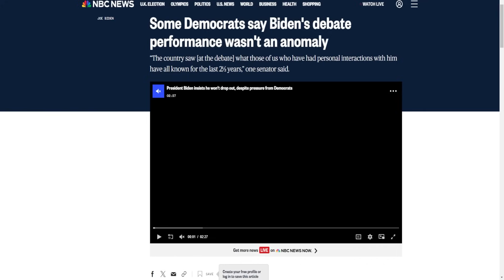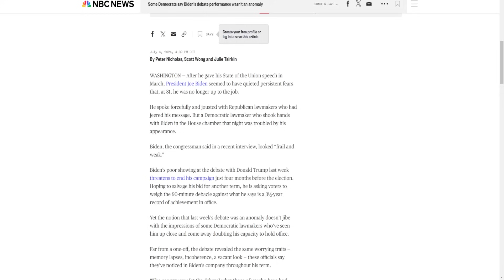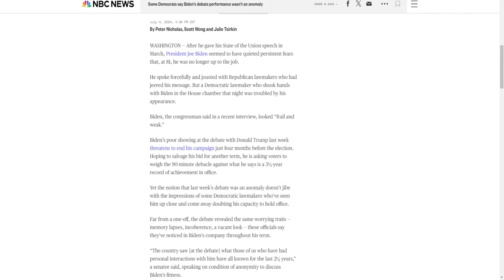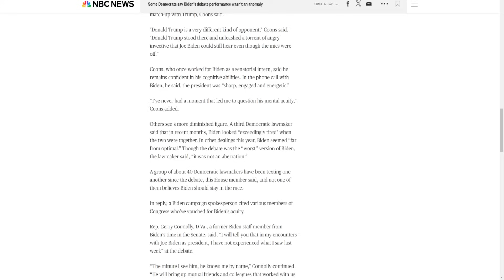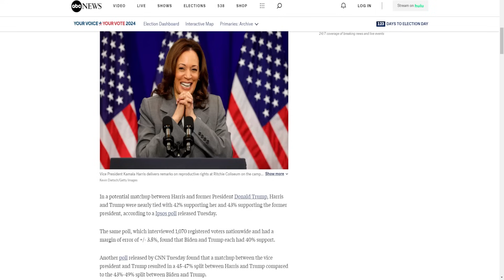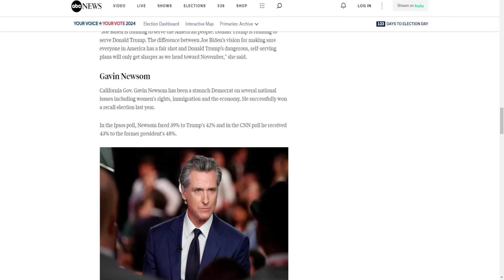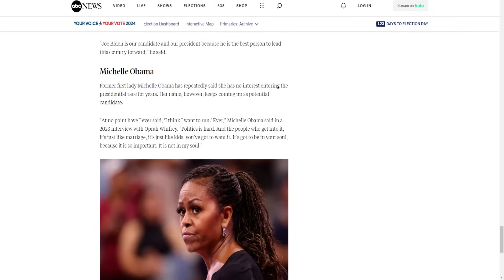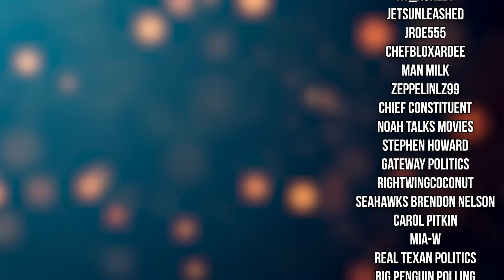Democrats Are Facing A Complete Disaster!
Democrats are about to face a disaster, that could hurt their party up and down the ballot!